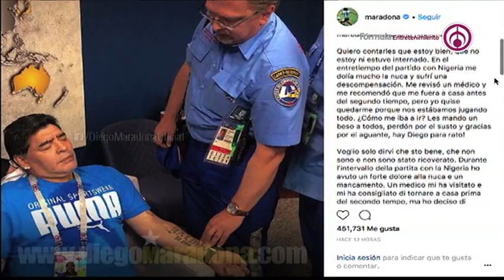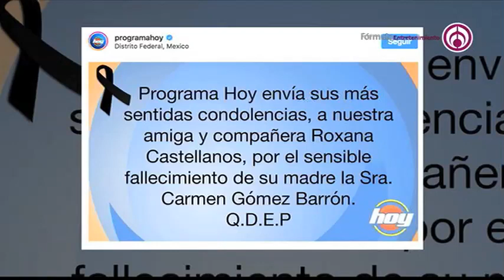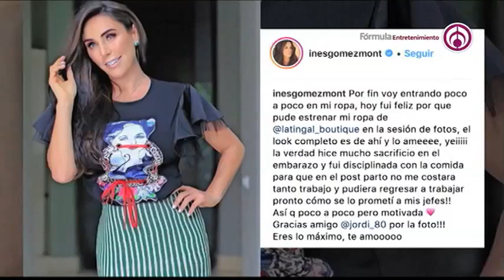Programa completo | Shanik en Fórmula 27 Junio 2018